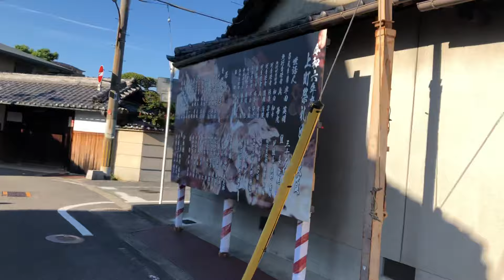岸和田市路地裏巡り🌈上町あたり。吉為さんに挨拶しようと。携帯の防水ケース買った。試し撮り。2024.9.5。